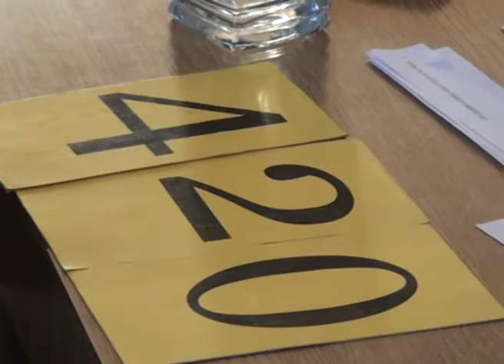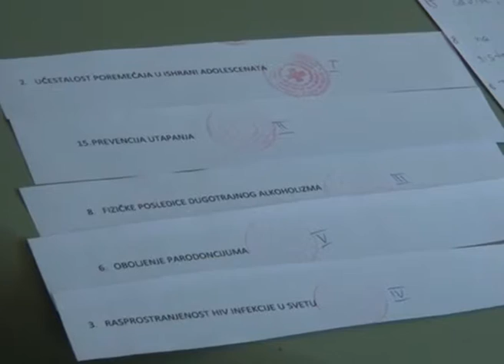Održano takmičenje "Šta znaš o zdravlju"